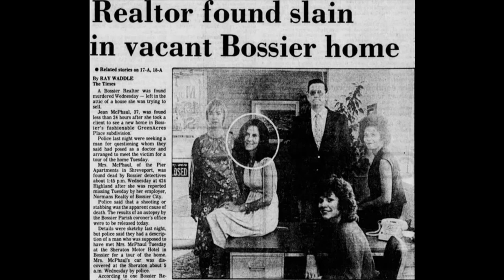UN SERĮAL KILLER PER I SERVIZI SEGRETI - Criminal Motive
Stavolta vi parlo del criminale che fece tremare i servizisegreti americani, un truffatore che è riuscito a far persino venire gli incubi ad alcuni agenti che hanno partecipato alle indagini su questo caso.
Il criminale è James Mitchell DeBardeleben, colui che è stato un vero serialkiller perfetto, un caso di truecrime poco noto ma davvero sconvolgente.

Seguimi anche sugli altri canali per non perderti altri casi o fatti di cronaca:

Musica in intro - Epic trailer di BurtySounds from Pixabay
Video di intro montato da me

Ci vediamo la prossima volta con un nuovo caso!

Buona serata a tutte e a tutti!